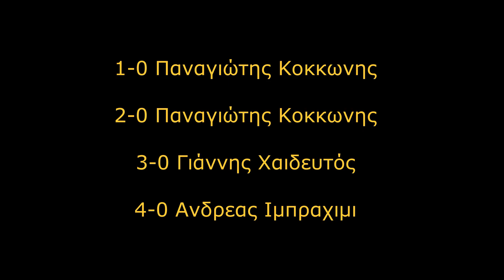ΜΑΡΑΘΩΝ - ΠΑΝΟΡΑΜΑ 4 - 0 κύπ.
Παναγιώτης Κοκκωνης το πρώτο και το δεύτερο το τρίτο Γιάννης Χαιδευτος και το τέταρτο Ανδρέας ιμπραχιμι